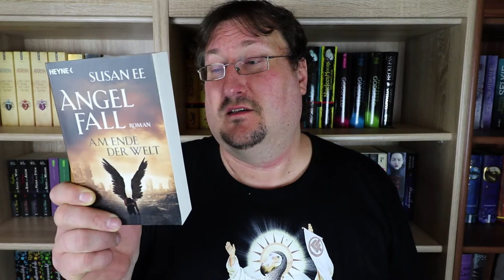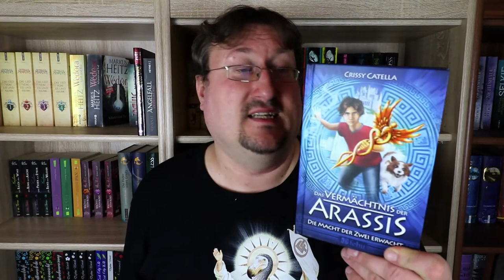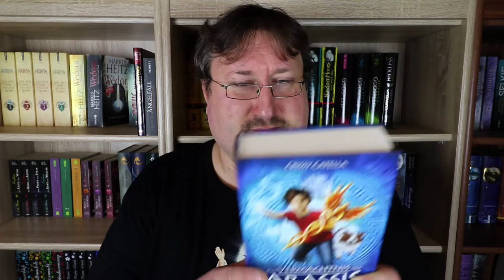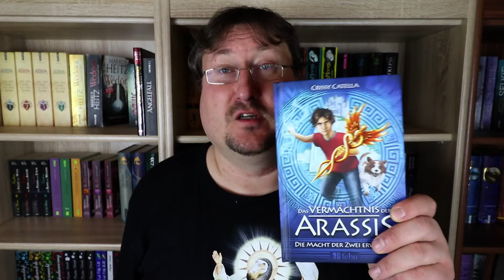Neuzugänge Januar 2018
Das Jahr hat in Sachen Bücher echt gut angefangen und ich habe den Januar mit einer echt bunten Mischung aus Büchern und sogar Hörbüchern gestartet. Seid gespannt und viel Spaß!

Das ist übrigens der Booktube Kanal des Autors Marco Rota der eines meiner Neuzugänge geschrieben hat. Guckt mal bei ihm vorbei.

und wenn ihr schon dabei seid das ist seine Autoren Seite zum Buch

Musik🎵🎶🎸🎻🎹🎷